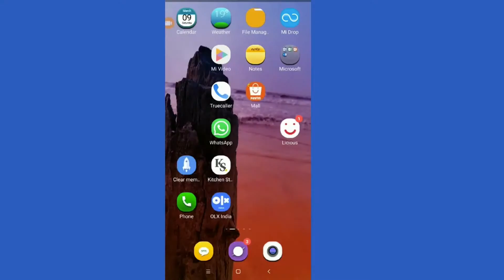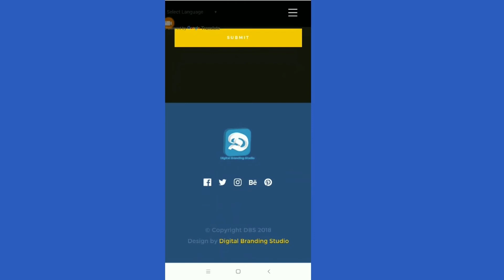Digital Visiting Card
Digital Visiting Card (Desktop View)